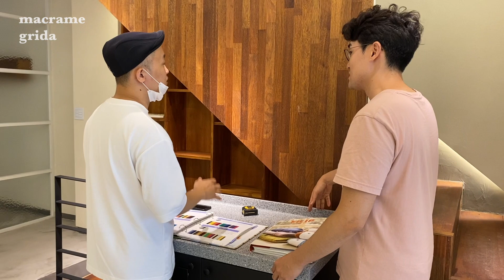The Story of the Works of Macrame 1 - SEVY studio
* How to set up captions
Press the ⋮ mark on the upper right side to display the following menu.
Subtitles can be set to English in the second cc.

Hello.
This video is about the work I was commissioned to do.
It was the first time, so I couldn’t record in detail,
I'm going to tell you a variety of stories through work.